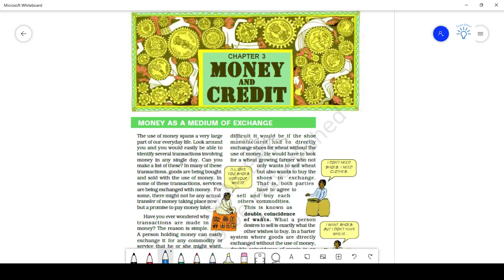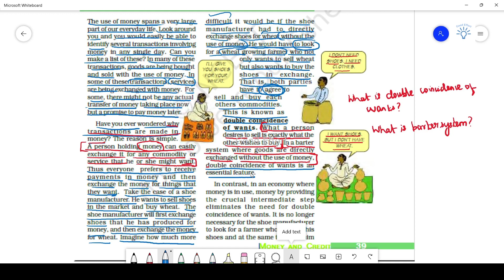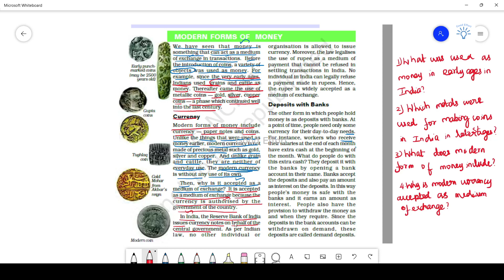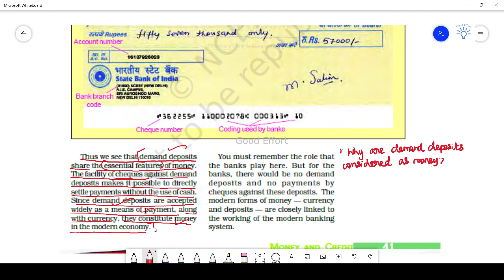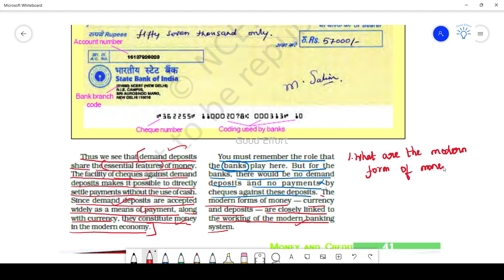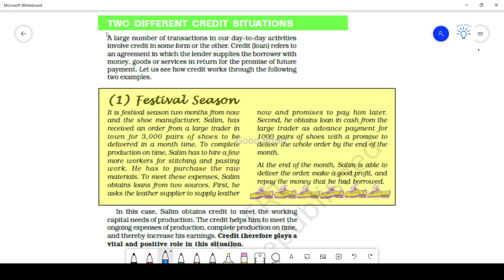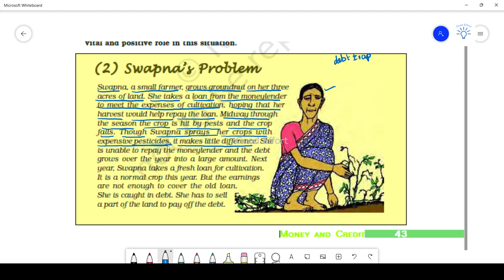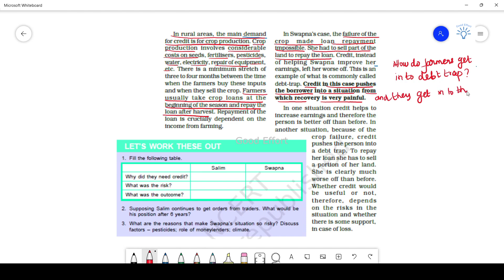CBSE|| NCERT|| Class 10 || Economics - Money and Credit Part - 1 in Tamil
CBSE|| NCERT|| Class 10 || - Money and Credit Part - 1 in Tamil